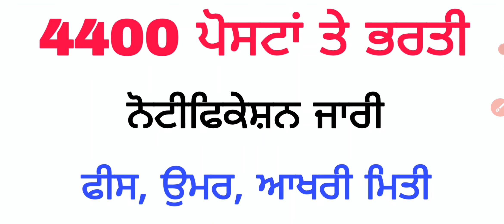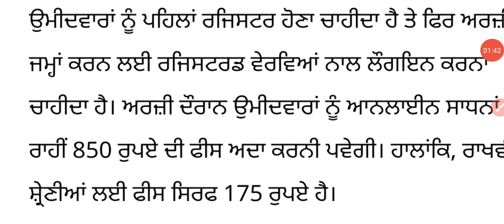4451 ਪੋਸਟਾਂ ਤੇ ਭਰਤੀ, ਨੋਟੀਫਿਕੇਸ਼ਨ ਜਾਰੀ,Today Job Updates,Govt Jobs,Bank Jobs 2023, August Month Job